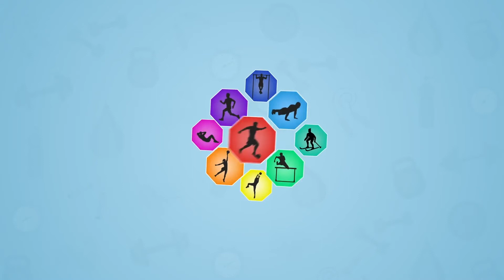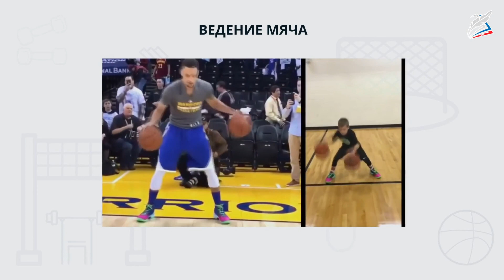Обвод конусов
- Урок 41. Обвод конусов

мы узнаем:
    о ведении мяча;
мы научимся:
    обводить конусы;
мы сможем:
    выполнять упражнения с мячом.